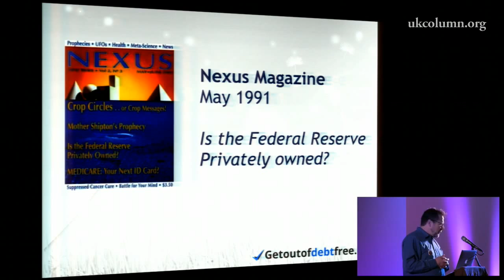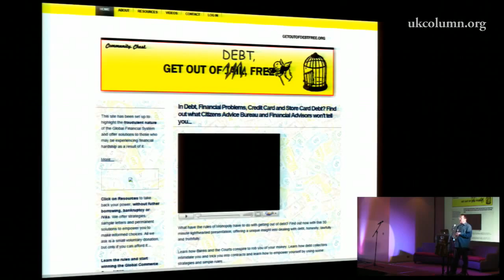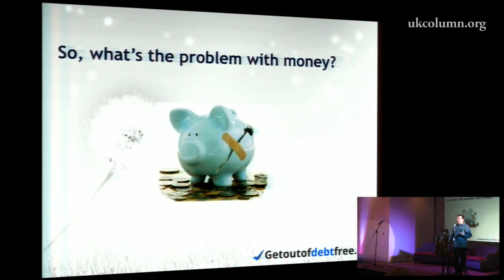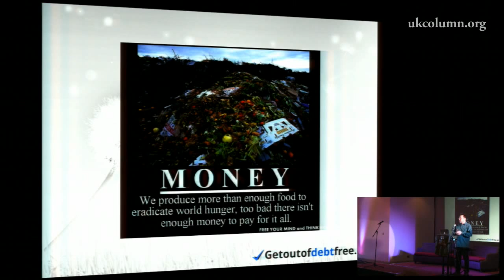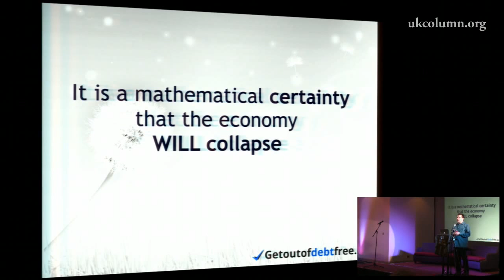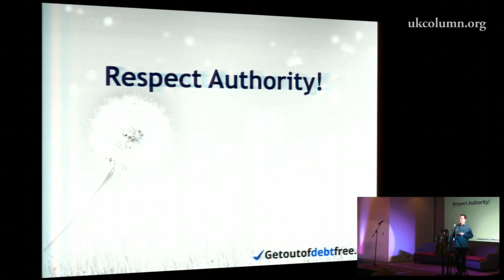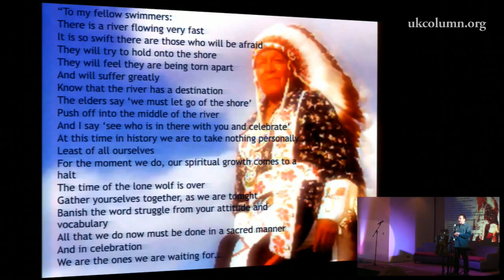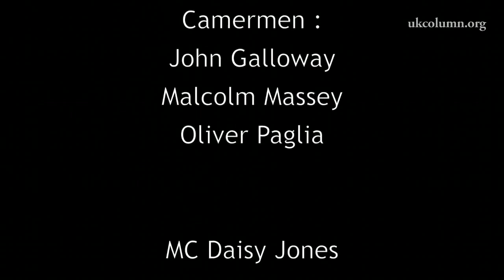John Witterick - Get Out Of Debt Free - British Constitution Group Conference 2015